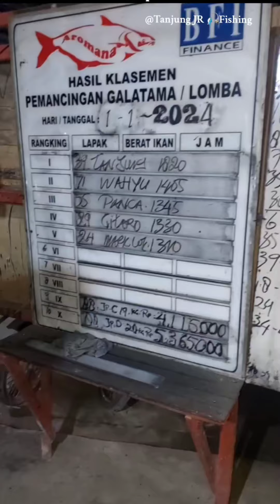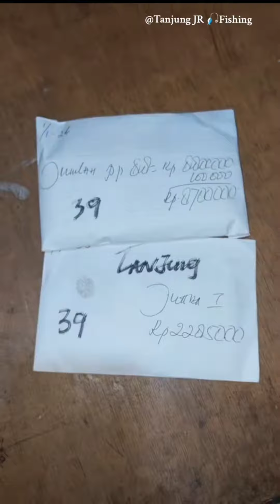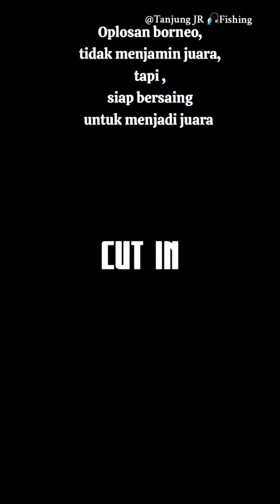BABON MONSTER PATIN KOLAM INI TAKLUK JUGA _ HOKI AWAL TAHUN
Lazada :COD

TokoPedia : COD